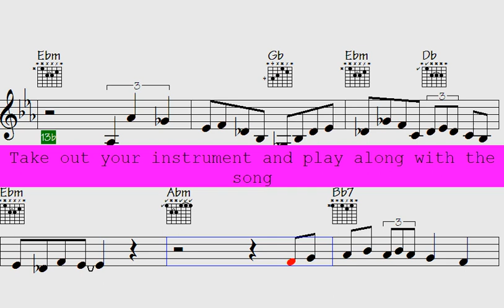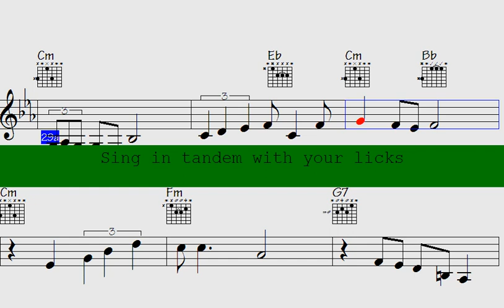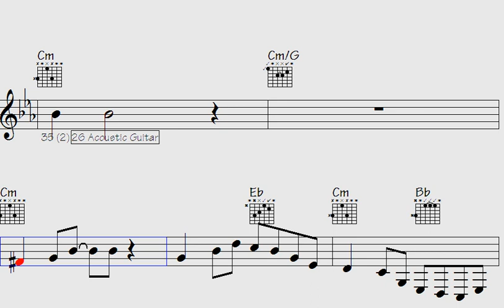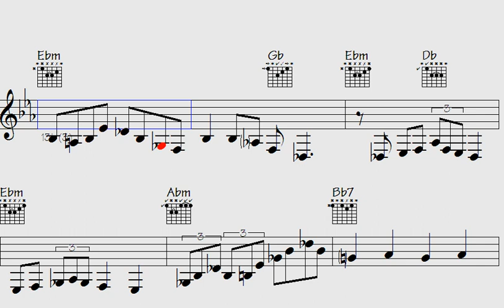🔘🎻🎸Compose Memorable Violin Guitar and Piano Phrases: Musical Ideas 2024 for Your Music Band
Thanks for supporting my data file hosting/maintenance, here's the link to check out all data of this song: Slow Heat (music sheet notation - transposable solos/licks in midi file - video to play along...)

l2k 98-173